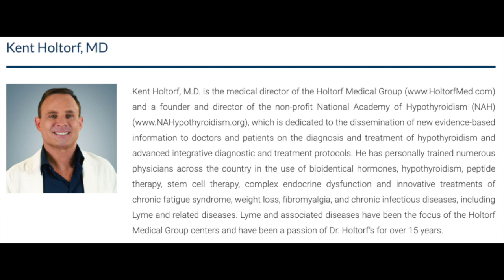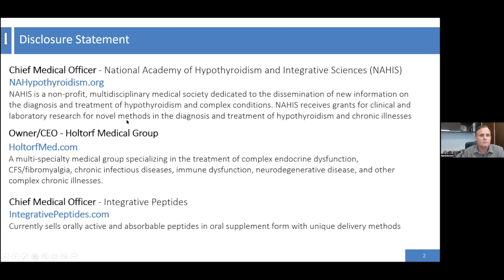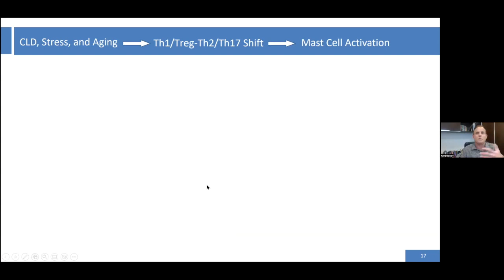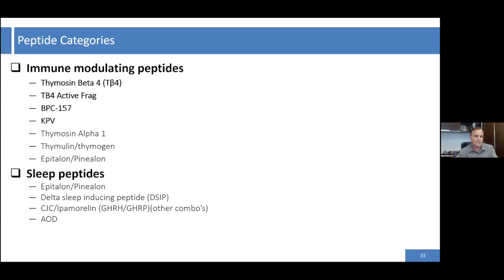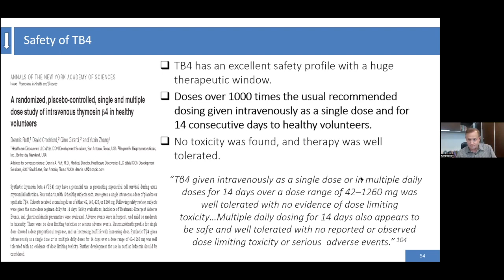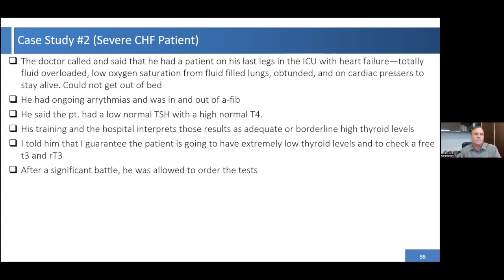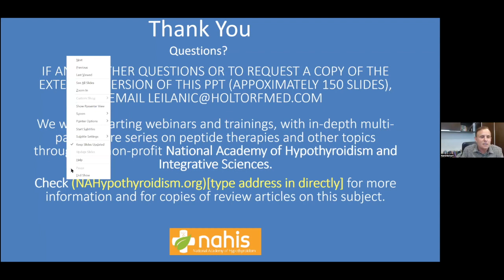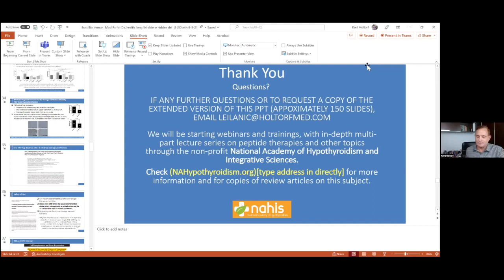Peptides by Kent Holtorf, M.D.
Kent Holtorf, M.D. is the medical director of the Holtorf Medical Group and a founder and director of the non-profit National Academy of Hypothyroidism (NAH) which is dedicated to the dissemination of new evidence-based information to doctors and patients on the diagnosis and treatment of hypothyroidism and advanced integrative diagnostic and treatment protocols.

What are Peptides?

If you have investigated improving your health, you have probably come across the term ‘peptide,’ and you might be wondering, what exactly is a peptide? A peptide is a compound made of two or more amino acids linked in a chain. Essentially, they are short chains of amino acids linked together. If the chain is longer than 50 amino acids (AAs), it is called a protein. If it has less than 50 AAs, it is called a peptide. You may also hear the term oligopeptide, which is a term occasionally used for short peptides with less than 20 AAs. The simplest peptides are dipeptides (two AAs), followed by tripeptides (three AAs), tetrapeptides (four AAs), and so on, and so forth. Meanwhile, a polypeptide is a long, continuous unbranched peptide chain.

Peptides regulate most known processes and systems in the body in a tissue and cell-specific manner. Compared to medications and hormones, they tend to be more selective and less likely to be associated with serious adverse side-effects. Many commonly used peptides have been found to have no side effects even when given at doses 1000 times the usual dose, which is unheard of with any medication, or even water for that matter.

Peptides generally have high potency, being very active on their target receptor. They are often naturally occurring and naturally degraded in the body, further adding to their safety profile. They typically have a vast therapeutic window, meaning that there can be a considerable variation in the doses utilized, depending on the desired effect. Many popular peptides have no known toxic level, meaning researchers could not elicit any toxicity effects no matter how high the dosage.

Peptides’ ability to control and modulate most systems in the body also includes hormone production, immune function, the sleep cycle, production of inflammatory mediators, DNA replication, cell division and renewal, cancer cell destruction and apoptosis, libido and sexual arousal, weight loss, lean muscle gain, mitochondrial function, cognitive function, mood, energy and other metabolic activities, tissue healing and specific biological functioning of the brain, skin, eyes, urinary and reproductive systems, aging and longevity, and many more.